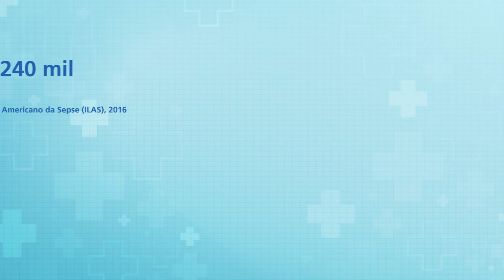IBCC - 13 de Setembro, Dia Mundial da Sepse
Hoje é o Dia Mundial da Sepse e o IBCC alerta aos profissionais da saúde para essa infecção que mata mais do que o AVC, infarto e o câncer de mama.